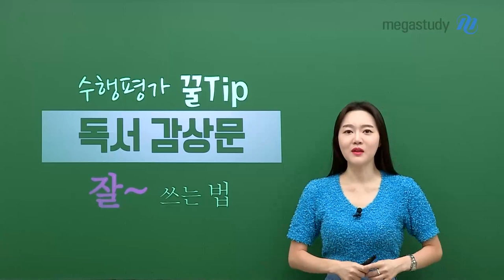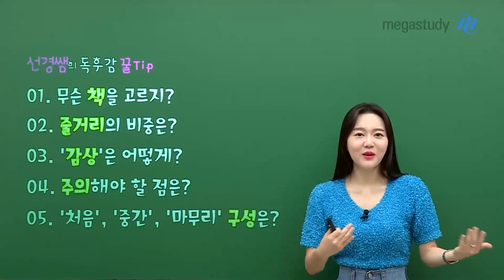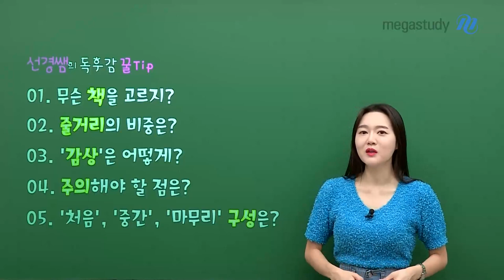[메가스터디] 국어 권선경쌤 - [수행평가 꿀TIP] 독서 감상문 잘~ 쓰는 법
다들 독후감은 한 번씩 써봤을 거예요
내용 요약하고 감상만 몇 줄 쓰면 된다고 생각하는 친구들을 위해 준비한

❤선경쌤의 독후감 꿀 TIP❤

지금부터 구체적으로 살펴볼까요?

✅01 무슨 책을 고르지?
✅02 줄거리의 비중은?
✅03 ‘감상’은 어떻게?
✅04 주의해야 할 점은?
✅05 ‘처음’, ‘중간’, ‘마무리’ 구성은?

지금 이 시기 독서 경험은 참으로 가치 있는 것입니다.
즐겁게 책을 읽고 선경쌤의 꿀팁 참고해서 독후감까지 잘 작성해 보아요!